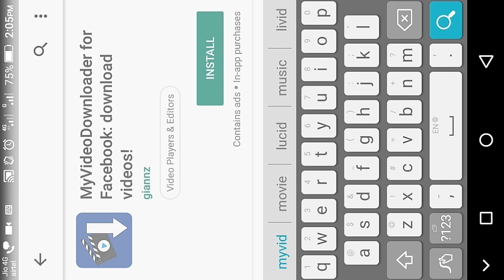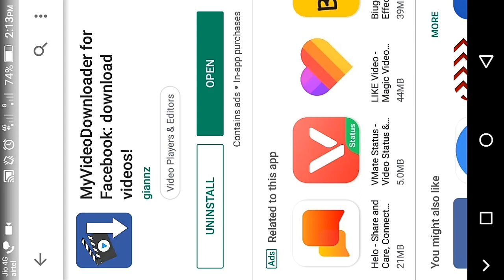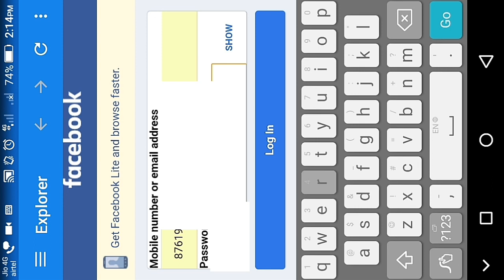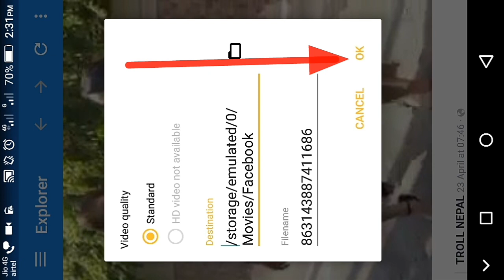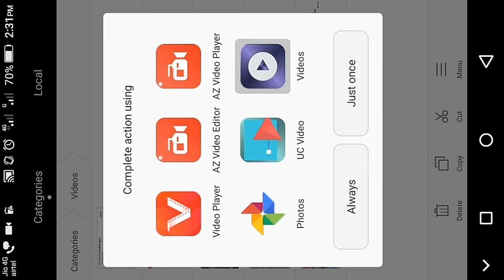How to Download Facebook Video to Gallery | Maikai Facebook Video'ko Gallery'ona Download Kagen